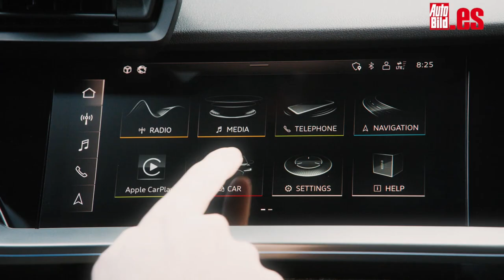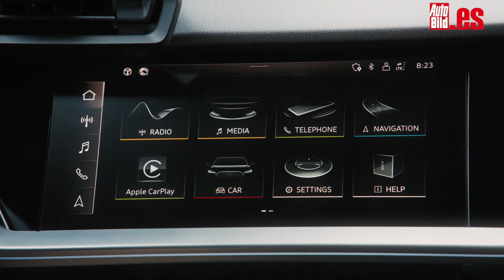Nuevo Audi A3 Sedan 2020, ¿quién dijo que las berlinas no eran deportivas?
Este es el Audi A3 Sedán 2020. El exterior ha cambiado de manera notable. Primero, los números: ahora es 4 centímetros más largo, 2 centímetros más ancho y 1 centímetro más alto (es decir, mide 4,5 x 1,82 x 1,43 metros). Después, el diseño: ¿no te parece que el nuevo Audi A3 Sedán es más agresivo? Tiene más carácter y esta sensación la crean detalles como la parrilla Singleframe con rejilla de panal de abeja y nuevas ópticas que, en la versión más alta de gama, podrán incorporar tecnología Matrix LED.
¿Mecánicas? Audi ofrece varios motores para el nuevo Audi A3 Sedán en su lanzamiento: quienes busquen un diésel, tendrán a su disposición el 2.0 TDI con 150 CV, asociado a un cambio S tronic de siete marchas.
La primera mecánica gasolina del Audi A3 Sedán 2020 es un 1.5 TFSI de cuatro cilindros e inyección directa que ofrece 150 CV (conocida como 35 TFSI), disponible con cambio manual de seis marchas con sistema de desconexión de cilindros o automático S tronic de siete.
No te pierdas el vídeo para conocer más de cerca y verlo en acción el nuevo Audi A3 Sedán 2020.